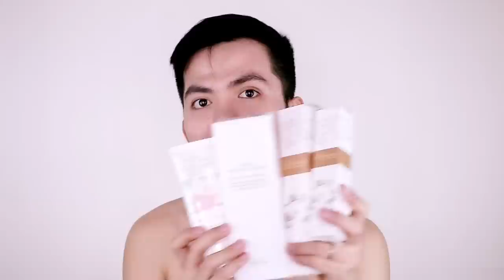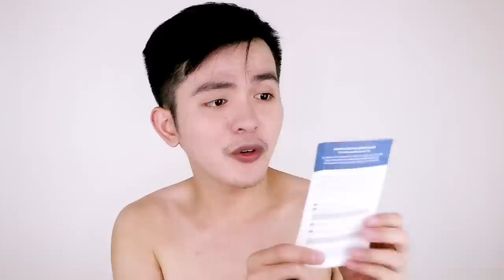SKINCARE & MAKEUP HAUL LAHAT LIBRE! + Giveaway Announcement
Here are some free makeup and skincare products that I received. I will put the link of the online shop and prices below.

1) Coconut Facial Toner 200ml (P569)
2) Super-rich Coconut Vital Essence 40ml (P459)
3) Super Rich Coconut Facial Lotion 200ml (P649)
4) Super-rich Coconut Eye Cream 40ml (P459)
5) Super-rich Coconut Perfecting Cream 120ml (P799)
6) Super Rich Coconut Waterfull Cream 120ml (P799)

Angry Skin Calming Package ($81.92)

1) Klairs Supple Preparation Facial Toner 180ml
2) Klairs Rich Moist Soothing Serum 80ml
3) Klairs Freshly Juiced Vitamin Drop 35ml
4) Klairs Rich Moist Soothing Cream 60ml
5) Klairs Midnight Blue Calming Cream 30ml
6) Klairs Midnight Blue Calming Cream Sample 3ml

1) 30 Days Miracle Toner ($15)
2) 30 Days Miracle Cleansing Bar ($12)
3) H7 Hydro Max Cream ($8.74)
4) Coverstrong Lasting Tint ($8.74)
5) Maxi Glam Cover Cushion ($17.57)
6) Coverstop End Cushion ($17.57)
7) Advanced Ruby Cell Antibacterial Puff ($1.32)

1) [EYENLIP] Calamansi Vitamin Solution Mask 25ml ($1.14)
2) [EYENLIP] Calamansi Whitening Cream 50ml ($4.43)
3) [EYENLIP] Aloe Vera Soothing Gel 100ml ($1.14)
4) [EYENLIP] Pure Perfection Sun Cream (SPF50+/PA+++) 50g ($3.60)
5) [EYENLIP] Salmon Oil Nutrition Eye Patch 108g ($14.86)

Hi! My name is MJ Garcia Perez and I am a Filipino Blogger and YouTube Content Creator. I love sharing my skincare journey, life story, and try random things that you guys may enjoy.